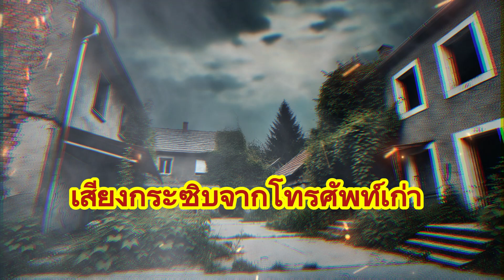เสียงกระซิบจากโทรศัพท์เก่า: ความหลอนที่คุณไม่ควรละเลย - GhostPathTales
🌙🔦 ร่วมค้นพบเรื่องราวสุดหลอนใน "เสียงกระซิบจากโทรศัพท์เก่า" ที่จะทำให้คุณรู้สึกถึงความน่ากลัวที่แอบซ่อนอยู่ในทุกการโทร! 📞✨ เรื่องนี้เป็นการเล่าเรื่องไม่ใช่เรื่องจริง แต่ความรู้สึกของความกลัวจะทำให้คุณไม่กล้าหลับตา!

🔔 หากคุณชอบเรื่องนี้ อย่าลืมกดไลค์, แชร์, และคอมเมนต์ความคิดเห็นของคุณใต้คลิปนี้! ติดตามช่องของเราสำหรับเรื่องหลอนใหม่ๆ ที่จะทำให้คุณนอนไม่หลับ! 👻💬